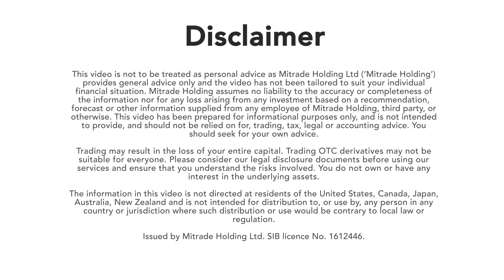App promotion video 16 9 EN （Holding）